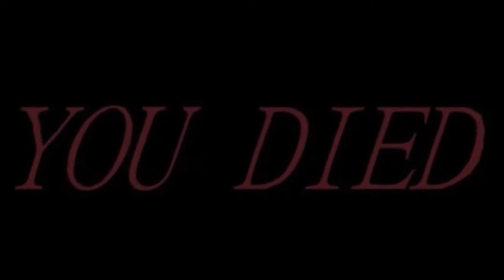The Division 2 - DarkZone Highlights [EP5] New Year Special with KamikazeVonDoom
Hey Guys In Todays Video Ill Be Showing Off This Weeks Darkzone Highlights - Shotout To KamikazeVonDoom